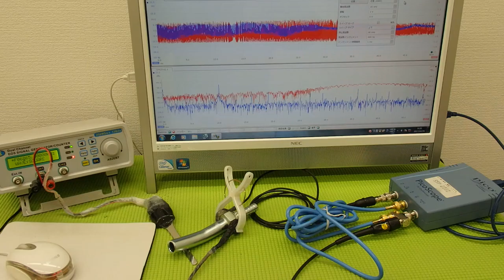超音波‹発振・制御›システム ultrasonic-labo